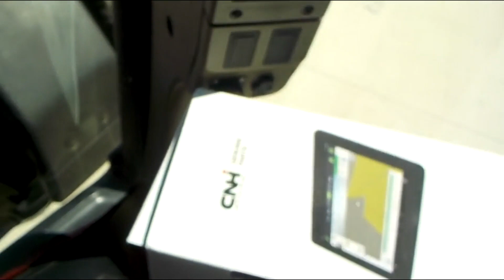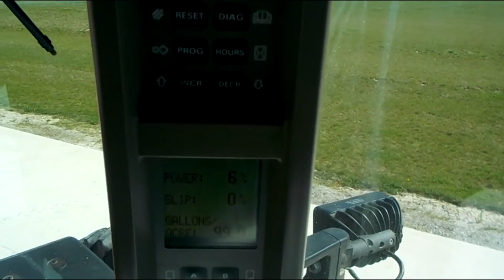2004 CASE IH MX285 For Sale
2004 Case IH MX285 Tractor, 285HP, 5589 Hours, 18 Speed Powershift, Standard Flow Hydraulics, 4 Remotes, 1000 RPM PTO-1-3/4", LED Lights, Auto Steer w/ Trimble XCN-1050 Display w/ISOBUS, Front & Rear Matching Duals, Front Duals 70%, Rear Duals 50%, Tractor Very Well Maintained and in Excellent Condition!...$98,500